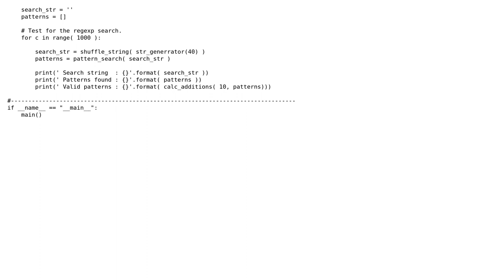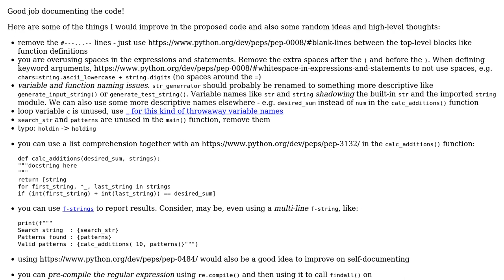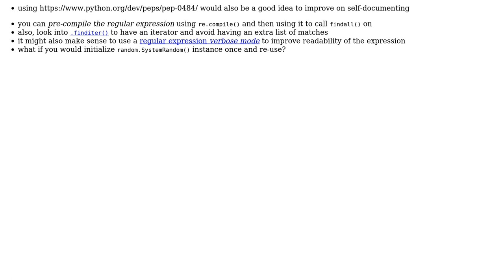Check if there are exactly 3 question marks, in the input string, between the pair of two...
Code Review: Check if there are exactly 3 question marks, in the input string, between the pair of two numbers that add up to 10

With thanks & praise to God, and with thanks to the many people who have made this project possible! You are responsible for your own actions.